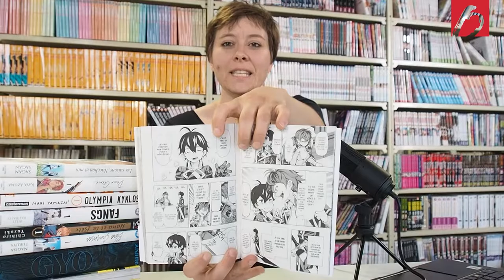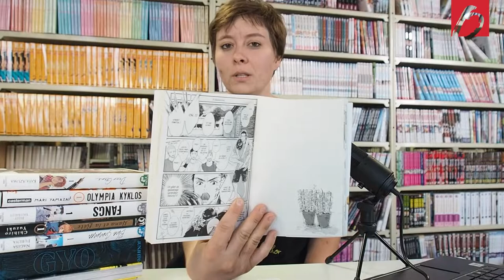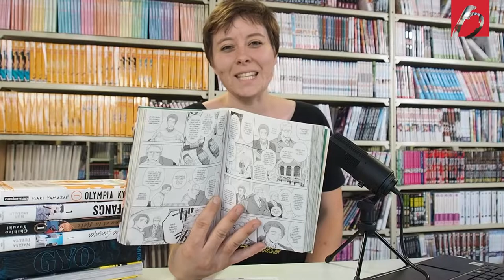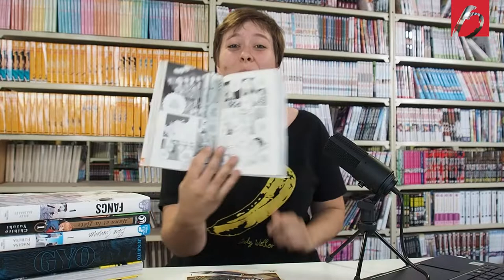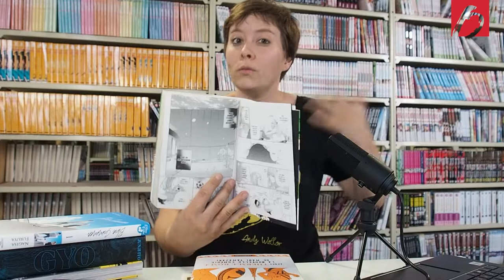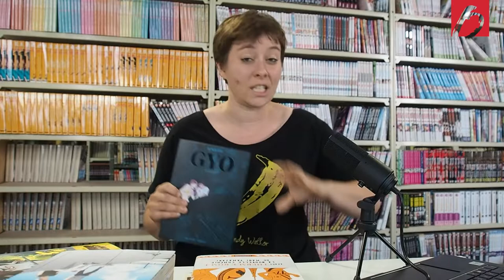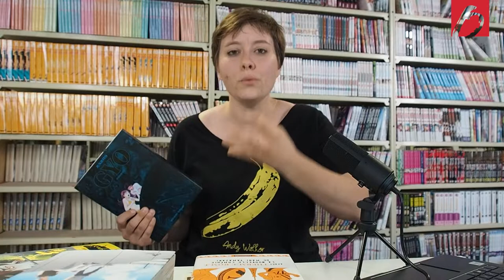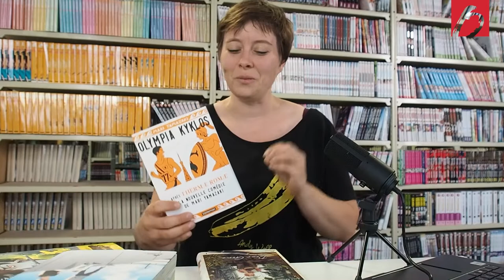Nouveautés Manga - Aout 2021 #1 📚Parlons Manga📚 Gyo, Blue Summer, Fangs, Top et Flop, Dear Gene, etc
⚡Bienvenue à Parlons Manga ! Chaque semaine, Amé vous parle des nouveautés fraîchement débarquées au Québec : un beau programme très varié, des nouveautés mais aussi des réimpressions de grands classiques et des promos moitié prix pour débuter des séries ! Et vous, quelle est la nouveauté de la semaine que vous avez hâte de lire ? 👇

Retrouvez toutes les nouveautés de la semaine discutés ici sur la page de la vidéo de la semaine sur notre site web

✨00 à 0.14 = Intro
✨0.14 à 2.10 = Goblin Slayer / Ikeno Mashahiro - Kannatuki Noboru
✨Intro: 0.0 à 0.45
✨0.45 à 2.39 = REINCARNATED SWORDMASTER WANTS TO TAKE IT EASY /
Togoro Sasa
✨2.39 à 4.15 = SAISONS, NACCHAN ET MOI (LES) / Sagan Sagan
✨4.15 à 6.50 = DEAR GENE / Kaya Azuma
✨6.50 à 9.34 = OLYMPIA KYKLOS / Yamazaki, Mari
✨9.34 à 11.06 = FANGS / Billy Balibally
✨11.06 à 12.38 = HANA ET LA BETE / Chihiro Yuzuki
✨12.38 à 14.16 = BLUE SUMMER / FURUYA Nagisa
✨14.16 à 18.30 = GYO – ED. INTEGRALE / Junji ITO
✨18.30 à 19.50 = Top et Flop
✨Conclusion 19.50 à 19.56